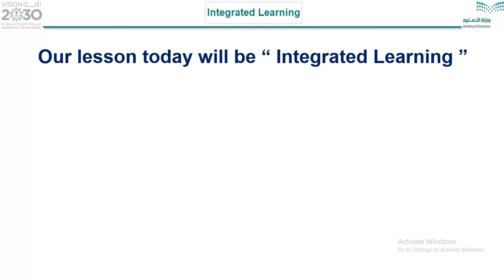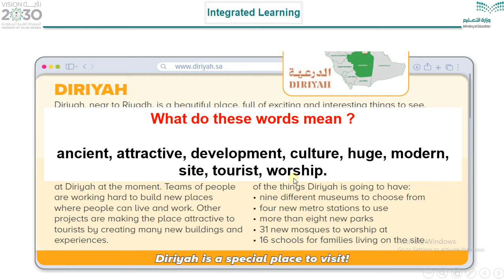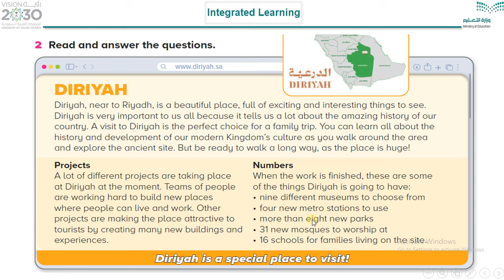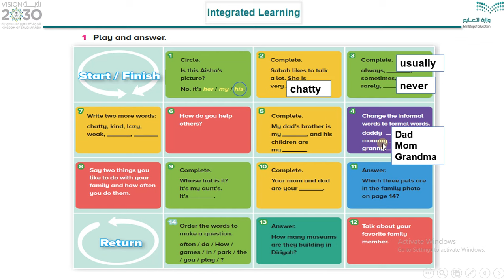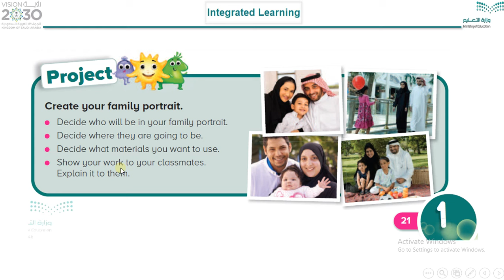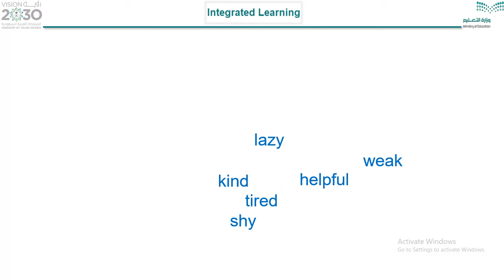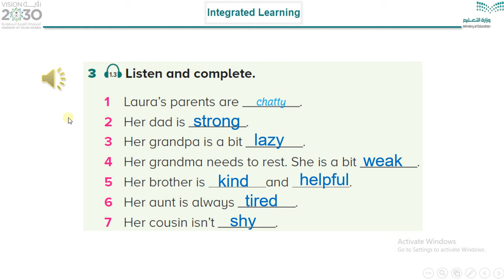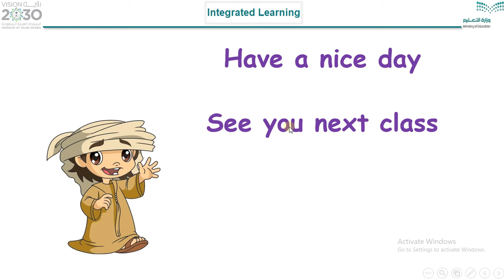الصف الرابع الابتدائي الوحدة الأولى الدرس السادس Top Goal 1 Unit 1 Lesson 6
شرح الدرس السادس من الوحدة الأولى
للصف الرابع الابتدائي
Top Goal 1 Unit 1
Lesson 6
شرح الأستاذ : بدر الشهري